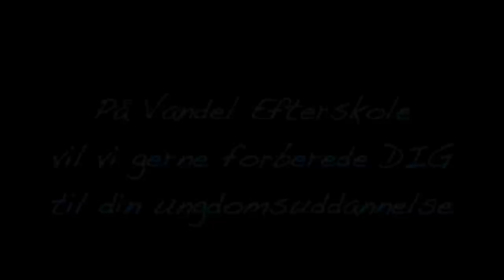Vandel Efterskole Vandel 10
Undervisningen på Vandel Efterskole forbereder dig til din ungdomsuddannelse Vandel 10 består af fagkurser og projektforløb.